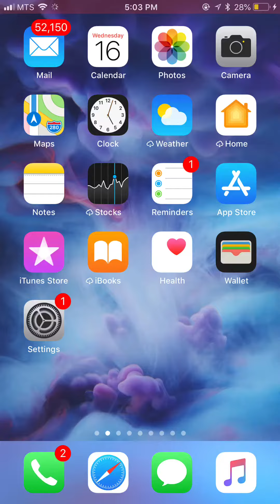Download youtube videoson ur iPhone library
Hi guys,

Its simple, if i get 20 subscribers, i will share with you a way to download virtually any video in your iPhone library at no cost to you.

Tc. Peace.